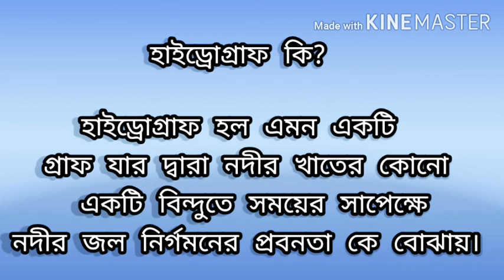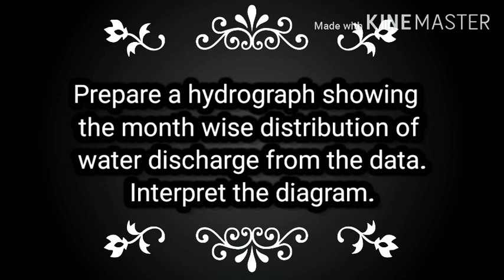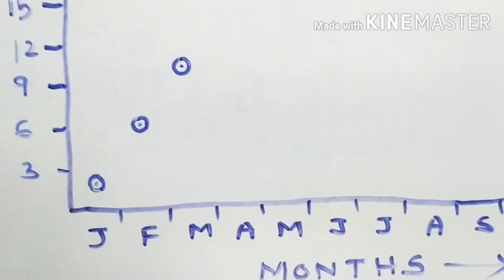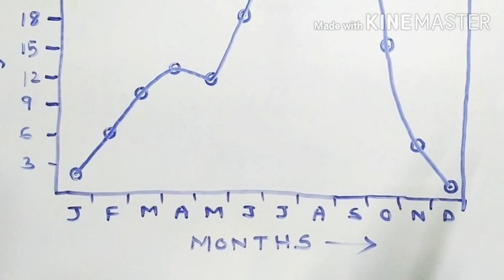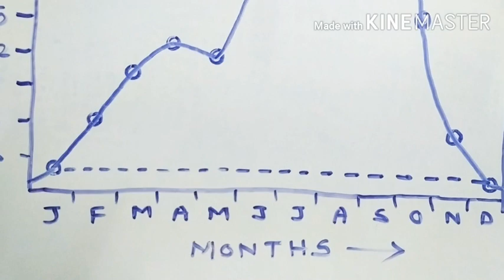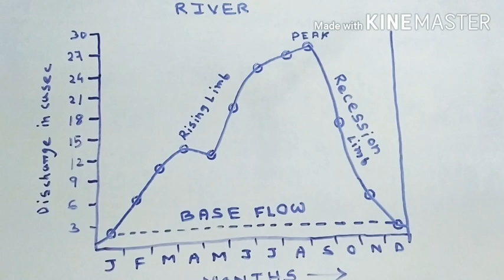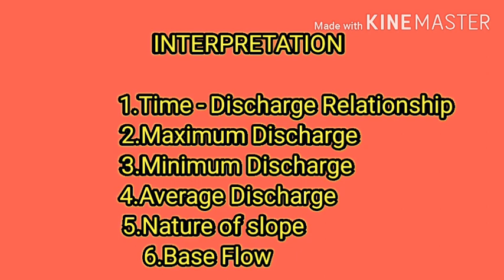HYDROGRAPH।। GEOGRAPHY PRACTICAL।।